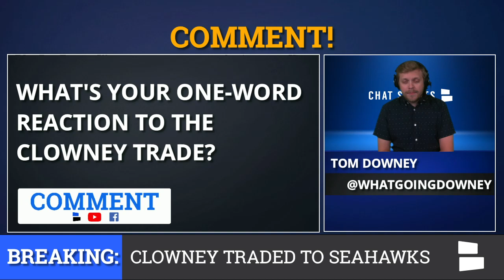Jadeveon Clowney Traded To Seattle Seahawks, Houston Texans Get 3rd Round Pick & Two Players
The Jadeveon Clowney trade is a done deal. The Houston Texans are shipping Clowney to the Seattle Seahawks. In exchange, the Texans are getting a 3rd round pick, OLB Barkevious Mingo and OLB Jacob Martin. The Texans, simply, waited too long to trade Clowney and didn’t get much of a return.

On a day where there will be tons of NFL News and NFL Trade Rumors, the Clowney trade surpasses them all. One major note: Clowney can not be signed to an extension until after the season ends.

The trade details are final, although all players must first pass a physical for the deal to go down. The Texans Trade package and Seahawks trade package are spelled out below:

Seahawks Get:
DE Jadaeveon Clowney

Texans Get:
3rd Round Pick
OLB Barkevious Mingo
OLB Jacob Martin